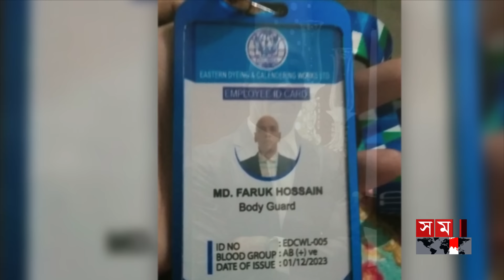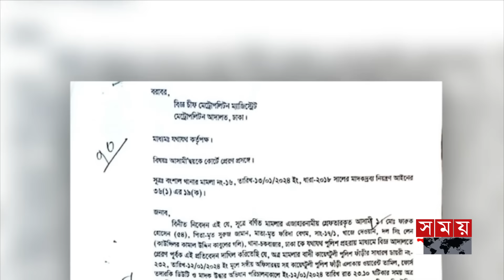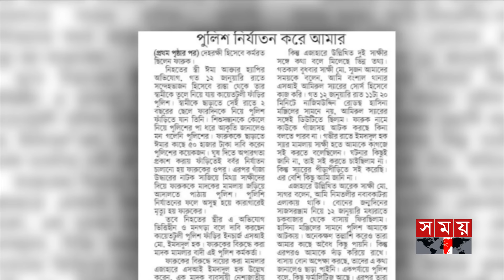রাজি না হওয়ায় কি প্রাণ গেল স্বামীর? | Bangshal Incident | Police Case | Somoy TV